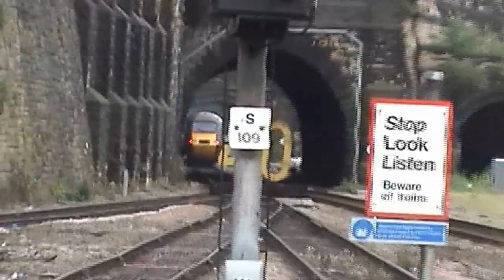East Mids and East Coast Film Fest 15/06/10 Part Two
From East Midlands Parkway to Sheffield to Retford to Doncaster and back to Sheffield. Following the antics of the East Midlands Trains HSTs in all their VP185 glory, the XC HST, GC HST and several EC HSTs and 91/LHCS mixed with various freights and other operators units